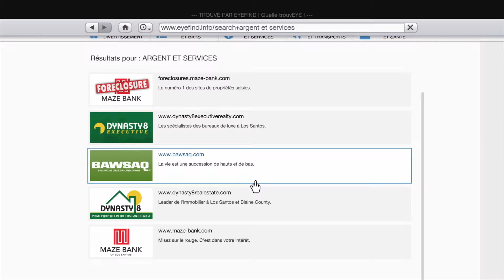MERGUEZ PARTY!!!!!!!(ses pour rigolé)